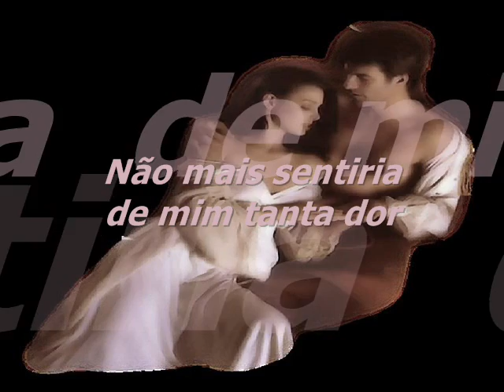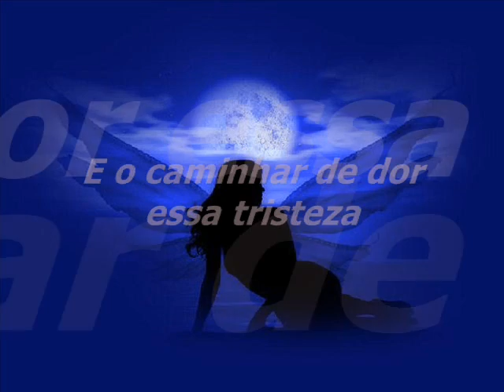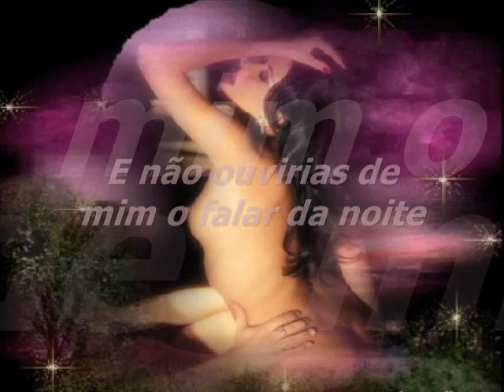LUXÚRIA DOLANDMAY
Dolandmay